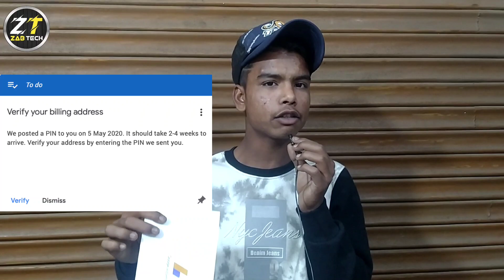i Received Google Adsence pin | कितने दिन लगे ? google Adsense pin कितने दिनो में आता है ?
Helo Frinds mera naam hai anas aaj ki video me main aapko bataunga ki agar aapne google adsense pin ke liye Apply kiya hai to vo kitane dino me aapke ghar aa jayega to video me shuru se lakar akhir tak bane rahiye video pasand aye to video ko like jaroor kare aur channel pe new ho to channel ko subscribe jaroor kar de 👌✌✌

Note !! अपने सारे सवाल मुझसे Instagram पर पूछे 🌟🌟

ignore It !

1.Google Adsense Pin,
2.How to verify google adsense pin,
3.Verify adsense pin,
4.Google Adsense pin verification method, 5.Adsense pin verification,
6.I Received Google Adsense Pin,
7.Adsense pin aane me kitna din lagta hai,
8. When google send adsense pin,
9.When i receive adsense pin,
10.Adsense pin,
11. Adsense pin verification kaise karte hai,